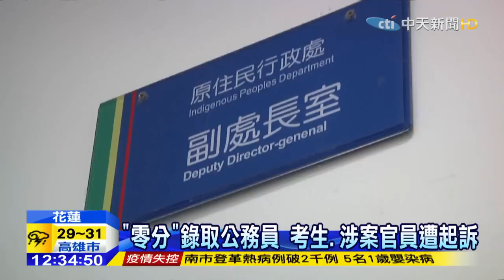20150826中天新聞 「零分」錄取公務員 考生、涉案官員遭起訴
花蓮縣政府辦理的，原住民生活輔導員甄試，爆出了考生考零分，竟然被竄改成績，變成最高分錄取的弊案，花蓮地檢署調查之後，現在是將作弊的考生，以及涉案的官員，提起公訴。